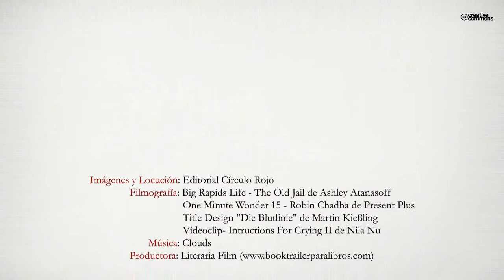Death Rebith love (Booktrailer) - Editorial Círculo Rojo